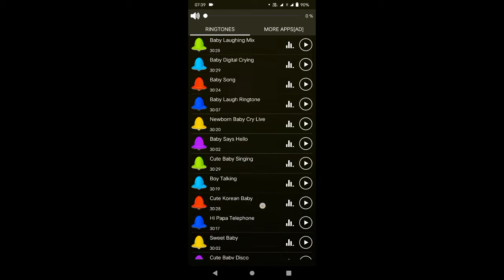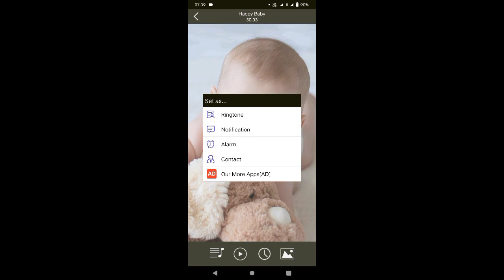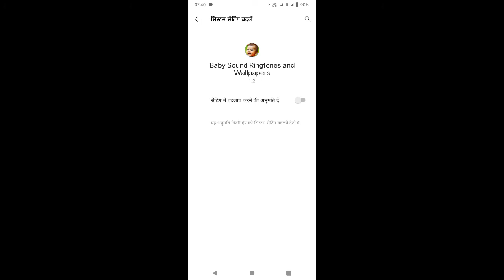Love ringtones 2022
रिंगटोन  ringtone Wala video
ringtone
Ringtone video
Love Story ringtone
mobile ringtone
mobile Wala Ringtone video
how to set love story ringtone
love story ringtone Kaise set Karen
ringtone set Karen
best ringtone for Android
how to set best ringtone in Android
Love ringtone
sad Ringtone
Attitude Ringtone
Loved ringtone
रिंगटोन लव स्टोरी